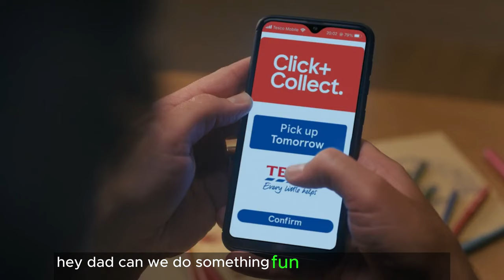Why Not - Click and collect - Tesco Ireland Advert [Every little Helps]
Why Not - Click and collect - Tesco Ireland Advert [How to get your groceries without even putting on pants]

In this Movie Ad we’ll walk you through:
In the advert, The actor plays the role of a caveman who is too lazy to go to the store, so he orders his groceries online and picks them up at the click and collect point.
The actor in the Tesco Ireland advert "Why Not - Click and collect" is Conor Grimes. He is an Irish actor and comedian who is known for his roles in the TV series "The Young Offenders" and "Bridget & Eamon".

TIMESTAMPS :
00:00 Why Not - Click and collect - Tesco Ireland Advert
The advert is a humorous take on the click and collect service offered by Tesco. It features a caveman who is too lazy to go to the store, so he orders his groceries online and picks them up at the click and collect point. The advert highlights the convenience of the click and collect service, and it also pokes fun at the laziness of the caveman.

The advert is effective in promoting the click and collect service because it is funny and relatable. It shows how easy and convenient it is to use the service, and it also taps into the laziness of the viewer. The advert is likely to make people think about using the click and collect service the next time they need to do their grocery shopping.

Here are some of the specific techniques used in the advert to convey its concept:

    The use of a caveman as the protagonist is a humorous way to introduce the concept of laziness.
    The caveman's actions, such as ordering groceries online and picking them up at the click and collect point, are relatable to many people.
    The use of humor throughout the advert makes it more engaging and memorable.
    The advert ends with a call to action, encouraging viewers to try the click and collect service.

Overall, the Tesco Ireland advert is a well-executed and effective piece of marketing that uses humor to promote its click and collect service.